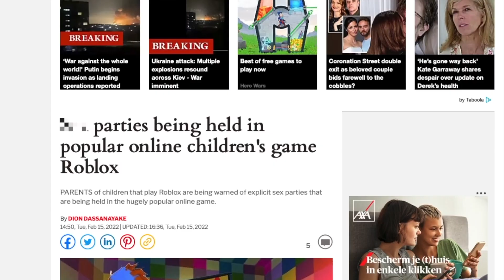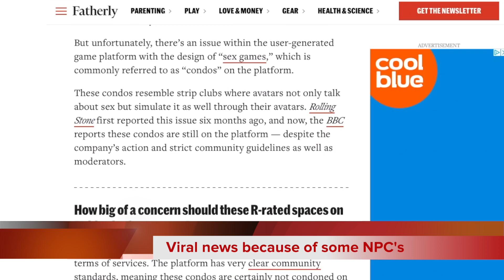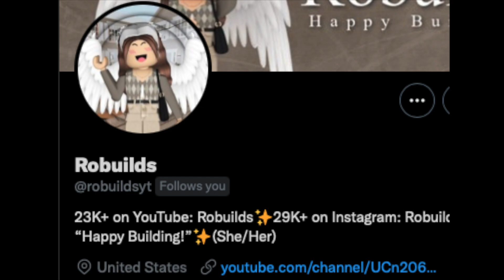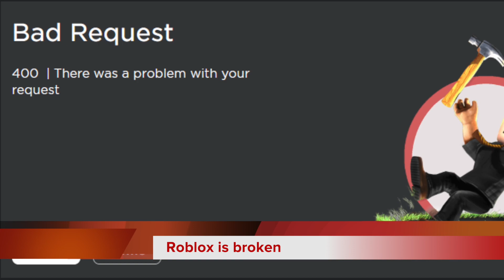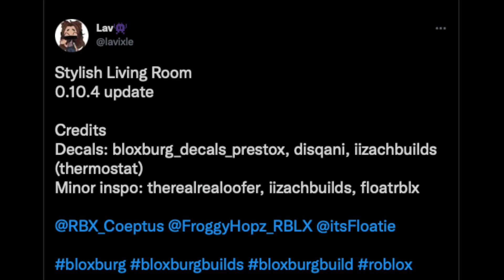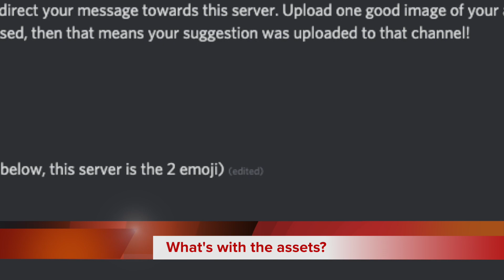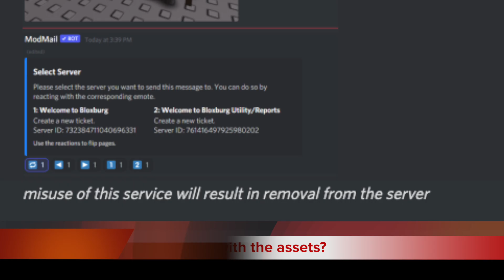YOUR BLOXBURG NEWS: February 2022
Time for your monthly Bloxburg news of February! Find out about new trends and the player of the month right here!

Timestamps:
00:00 Headlines
00:37 Story 1
00:58 Story 2
01:37 Story 3
02:37 Story 4
03:02 Bloxburg Player of the Month
03:32 Story 5
04:10 Story 6
04:45 Story 7
05:19 Trends
05:59 Build of the Month
06:27 Story 8
07:01 Outro Using my Star Code gives me monitary benefits from Roblox.